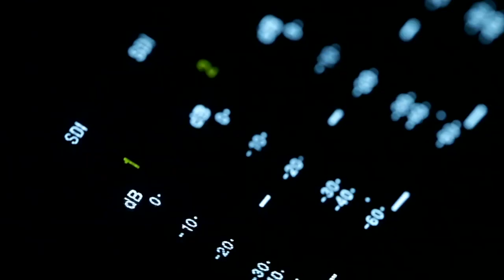ȘEDINȚA CONSILIULUI LOCAL HÂRLĂU - 21 APRILIE 2022